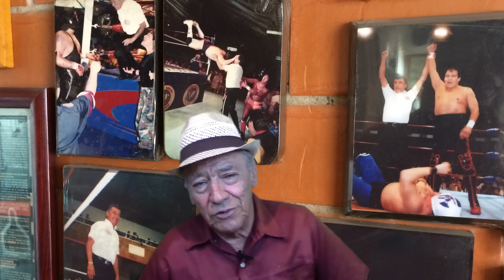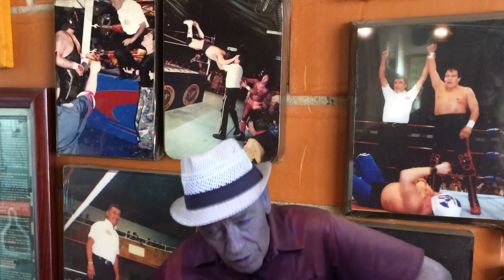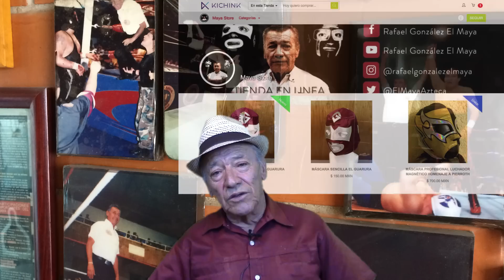BR0NCAS DE REFEREES /AVENTON DE DOS CARAS/ FRASE DE VESTIDORES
Unas pequeñas anécdotas que les deseo compartir mis queridos amigos